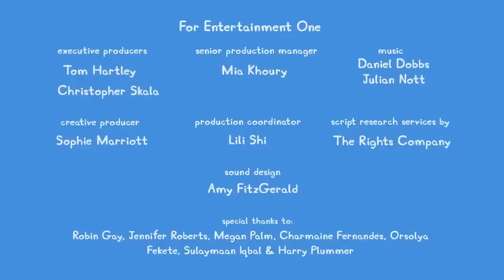Peppa Pig Tales 🐷 Peppa's Hot Vs Cold Day 🐷 Peppa Pig Episodes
On a cold winter day, Peppa is excited to play with Candy cat outside in the snow. But Candy prefers to play inside in the warm... So they decide to find a game that works for both of them, Hot Vs Cold Challenge!